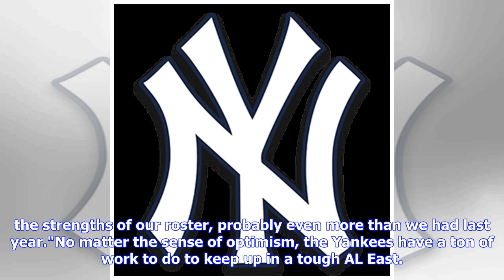Alex Rodriguez: Yankees Will Be Great Despite Giancarlo Stanton, More Injuries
New York YankeesTyler Conway@jtylerconwayFeatured ColumnistApril 2, 2019Julie Jacobson/Associated PressAlex Rodriguez does not appear concerned about the rash of injuries across the New York Yankees roster"I think the Yankees will be great," Rodriguez told TMZ Sports on Tuesday. "It's gonna be a great year."Giancarlo Stanton, Miguel Andujar, Dellin Betances, Aaron Hicks, Luis Severino, Didi Gregorius and Aaron Hicks are all injured. The Yankees have started the season 2-2, including a pair of lo...